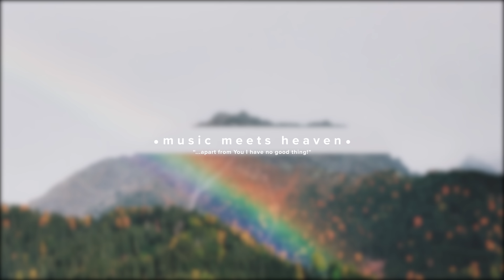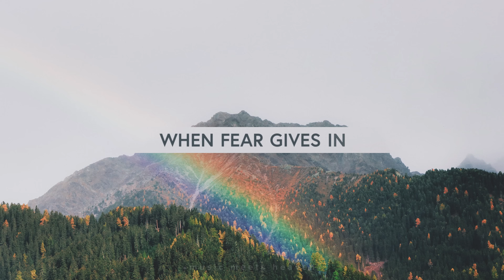Terrian - God With Us (Lyrics)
// God came down to earth so we could live. God with us. Emmanuel.
What a great song to start in the Christmas Holiday Season by Terrian.

God With Us (Lyrics)
Be not dismayed, fear not the darkness
Jesus is here, He walks beside us
Gracious is He, through all our weakness
Forever faithful, forever good

Emmanuel, Emmanuel
God with us, living inside
Emmanuel

Lift up our eyes, to the maker of heaven
He is our help, forever present
Faithful is He, He is our constant

Emmanuel, Emmanuel
Emmanuel, Emmanuel
Emmanuel

No matter what, what storm may come
Our God is here, our God is here
When fear gives in, when darkness runs
Our God is here, His name

Translated Titles
Terrian - God With Us (Video musical oficial)
Terrian - Gott mit uns (Offizielles Musikvideo)
Terrian - God With Us (vidéoclip officiel)
Terrian - God With Us (videoclipe oficial)
टेरियन-गॉड विथ अस (आधिकारिक संगीत वीडि
Terrian - God With Us (amptelike musiekvideo)Matter